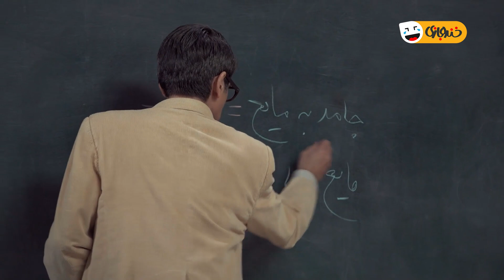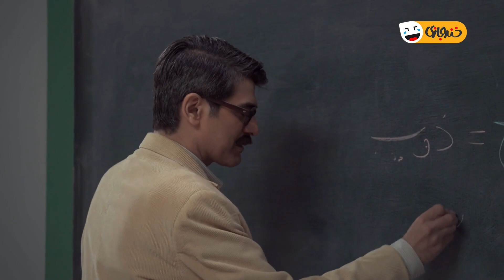میخوای حمالی آقای علایی هم بکنم؟ - آیتم طنز باحالِ جورچین 😂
وقتی به همکار جدیدت رو میدی این میشه تهش!🤣

«جورچین» برنامه ای ترکیبی و نمایشی در قالب طنز می باشد . این مجموعه به کارگردانی «یزدان
 فتوحی» و تهیه کنندگی «محمد تاجیک» می باشد. این مجموعه با حضور بازیگران تئاتر و تلویزیون از جمله آرش نوذری، سالار کریم خانی، محمد حاجی زاده، بهراد خرازی، حامد وکیلی، حمیدرضا نیک نبرد، ابراهیم شفیعی، وحیده شجاعی، مازیار مهرگان، عباس خداوردیان، فریبا ترکاشوند، بیتا عالمی در حال تصویربرداری است.